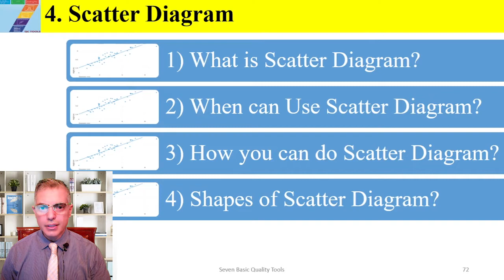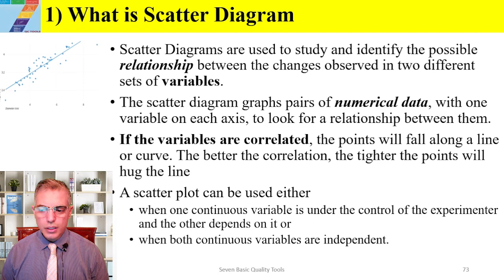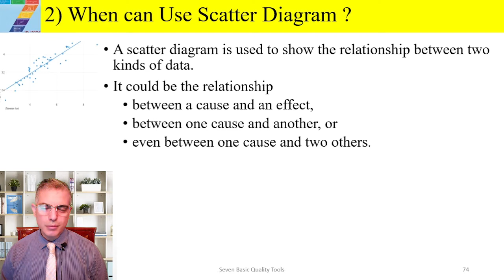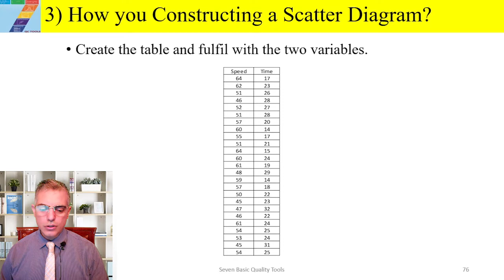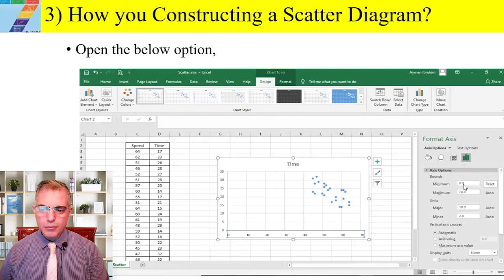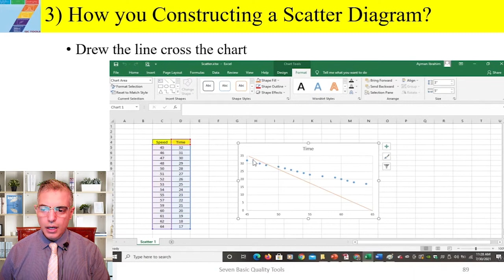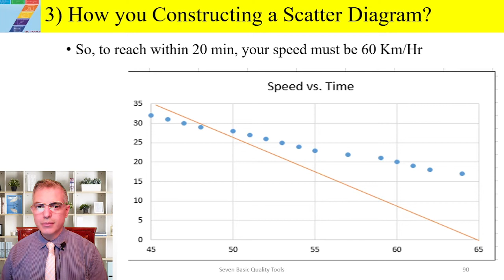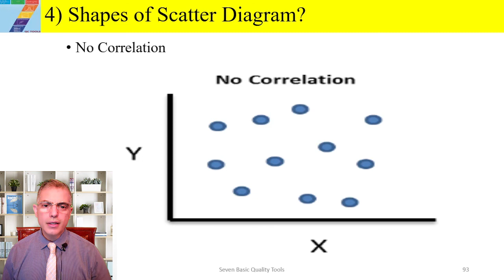Seven Quality tools: Scatter diagrams |Quality Science | Dr. Ayman Ibrahim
• دورة "أدوات الجودة السبع" هي من أساسيات علوم الجودة و تعتبر من الأدوات الأساسية لكل العاملين في مجال الجودة و الأكثر شيوعا و إستخداما و خاصة في المصانع. و تساهم هذة الأدوات في ضبط العمليات و زيادة كفائتها و تقليل الفاقد و حل المشاكل. و في هذه المحاضرة نتحدث عن الرسوم البيانية المبعثرة